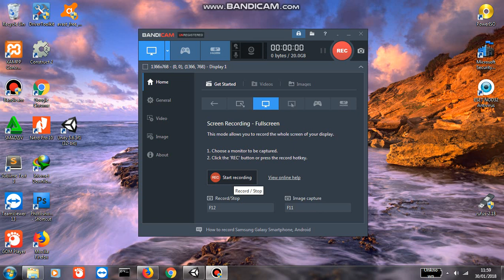Game Alienation Anak unity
game anak Alienation Unity